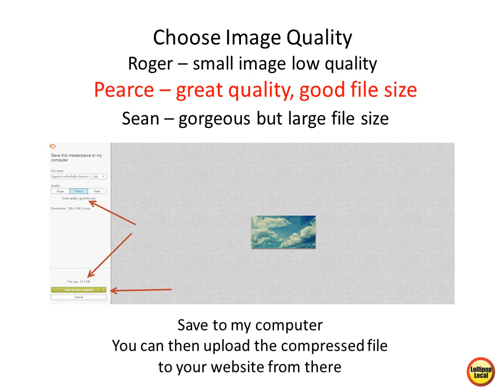How to compress photos for website upload - without using PhotoShop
How to compress photos for website upload without using Photoshop.  Welcome to Picmonkey. Demystifying the internet for small business owners